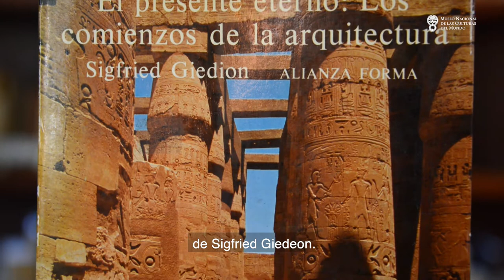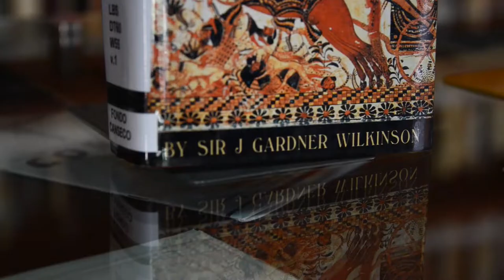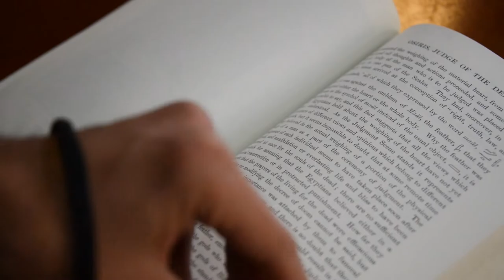Exposición Bibliográfica Fondo Canseco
En esta ocasión presentamos el Fondo Canseco, una colección de libros pertenecientes al arqueólogo Jorge Canseco Vincourt, quien fue director del Museo Nacional de las Culturas de 1978 a 1982.

Estos libros fueron donados a la Biblioteca Pedro Bosch Gimpera por quien fuera su esposa, la maestra María Engracia Vallejo Bernal, que dirigió el Museo, de 1982 a 1984.